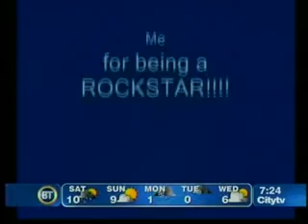Nintendo DSi giveaway on Breakfast Television Toronto, winners revealed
April 3, 2009 - Three lucky Canadians win Nintendo DSi consoles from BT Toronto the night before it launches at the Yonge-Dundas Future Shop's Midnight Madness event.